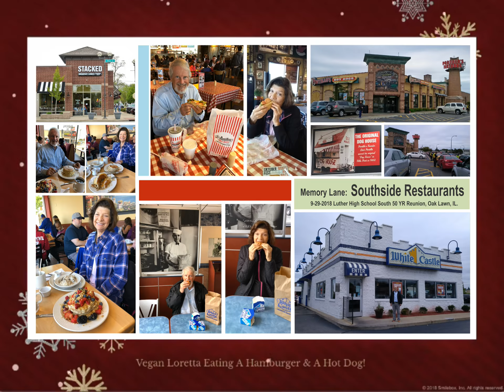2018 Season Greeting & Year In Review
2018 L & R Season Greeting & Year In Review